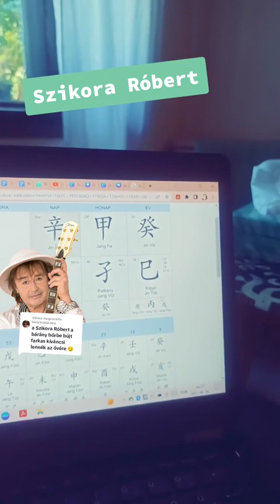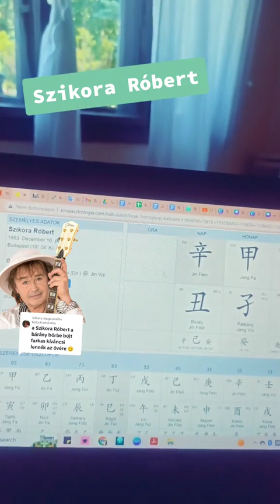Szikora Robi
Válasz @magascsilla részére Íme egy nagyon-nagyon gyors Szikora elemzés.